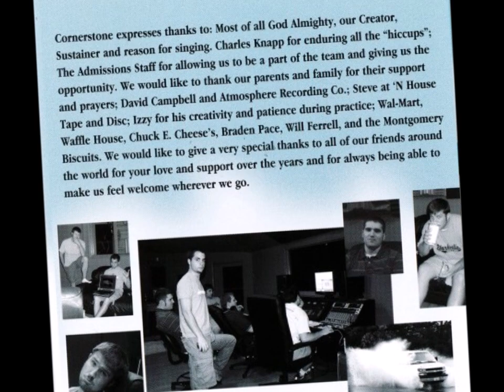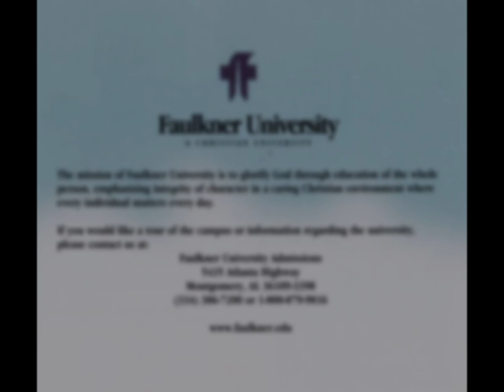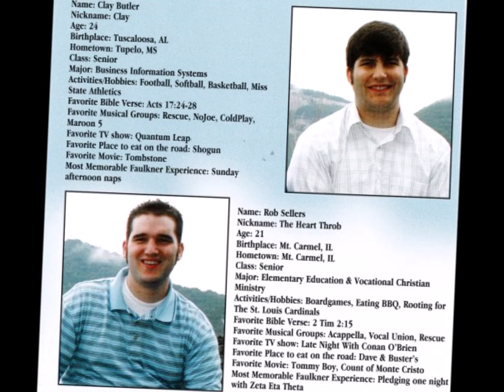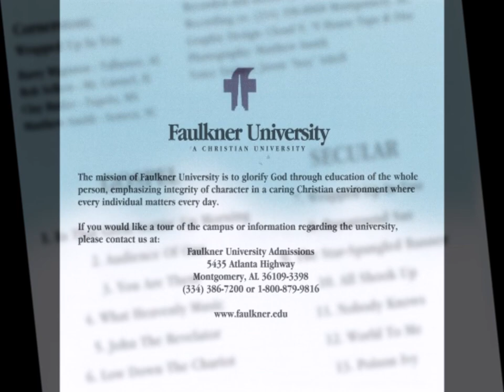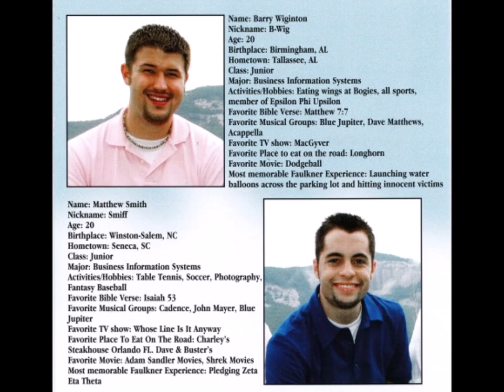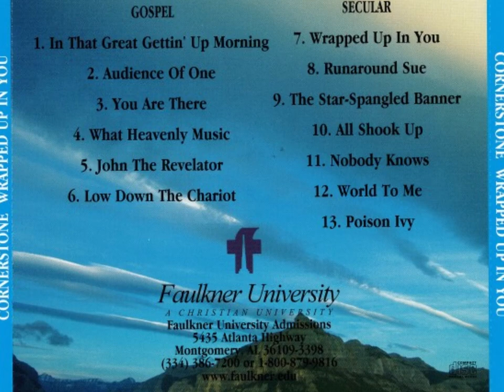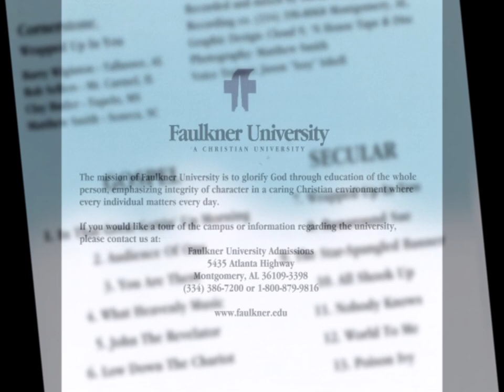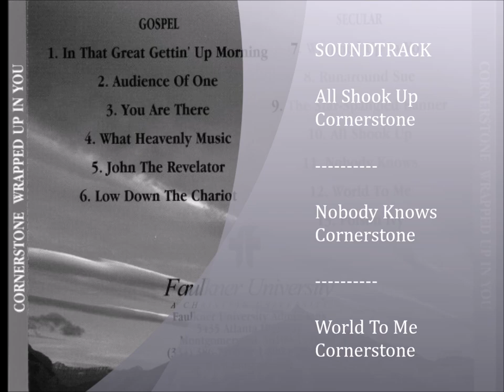Faulkner University Presents Cornerstone 2004-2005: "Wrapped Up In You"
The 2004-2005 Cornerstone starring Barry Wiginton, Matthew Smith, Clay Butler, and Rob Sellers. Listen until the end for an Easter Egg!